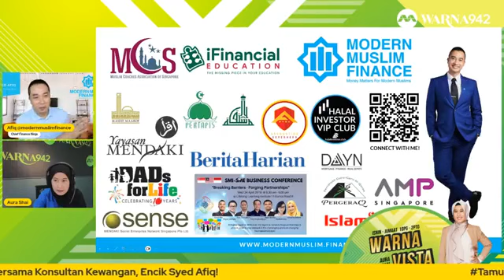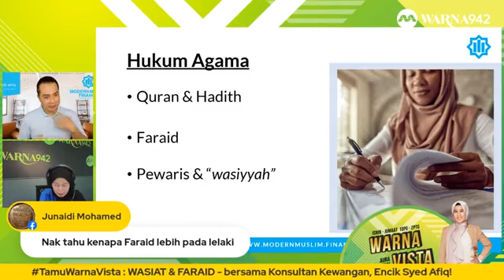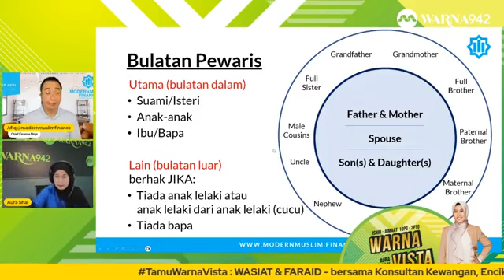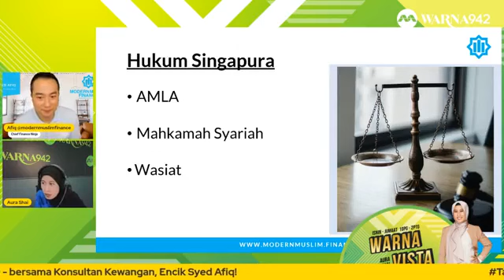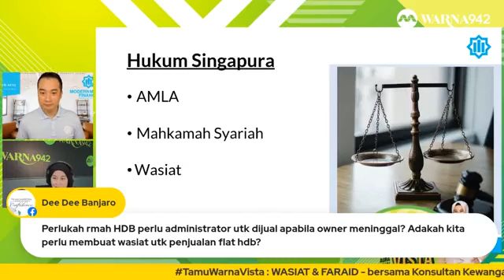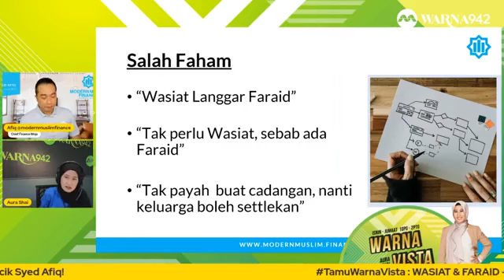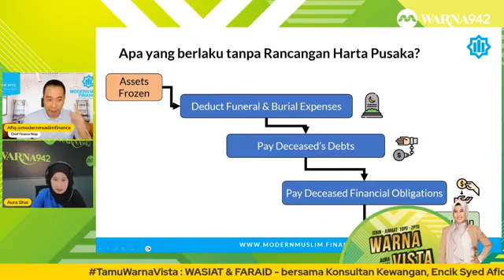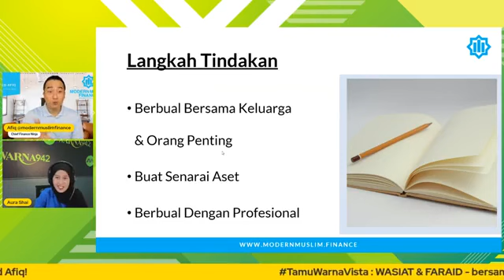Afiq Discussing Islamic Inheritance with Ms Aura Shai on the Warna Vista show on Warna 94.2 FM.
If you want to know more about Islamic Inheritance that's specific to your situation visit our

In this video, we bring you the recording of our insightful radio show discussing the topic of Wasiat and Faraid in Singapore. Hosted by the talented Ms. Aura Shai, this engaging conversation delves into the importance of proper inheritance planning and how it aligns with Islamic principles.

Join us as we explore the significance of Wasiat and Faraid in the context of Singapore, providing valuable insights and practical advice for safeguarding your wealth and ensuring the proper distribution of assets.

Whether you're a Muslim residing in Singapore or simply interested in learning more about Islamic finance and inheritance planning, this video is a must-watch.

Don't miss out on this informative session! Click the play button to dive into the discussion and gain valuable knowledge that can shape your financial future. If you want to know more about Islamic Inheritance that's specific to your situation visit our